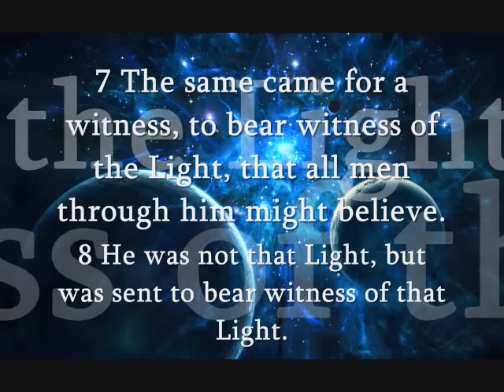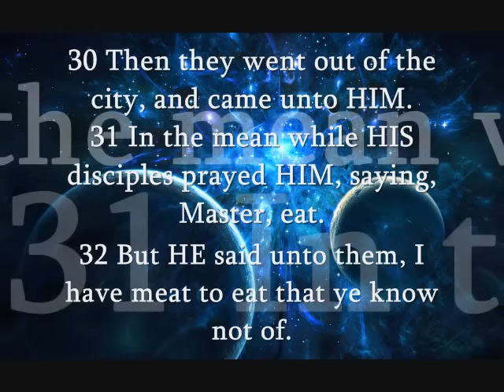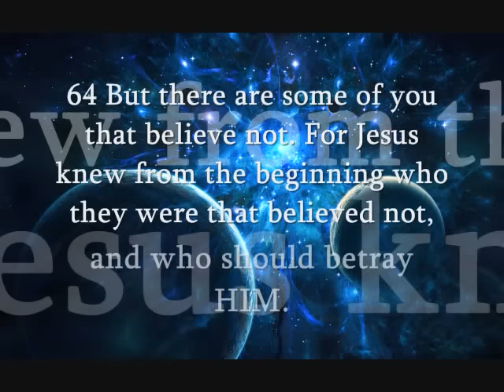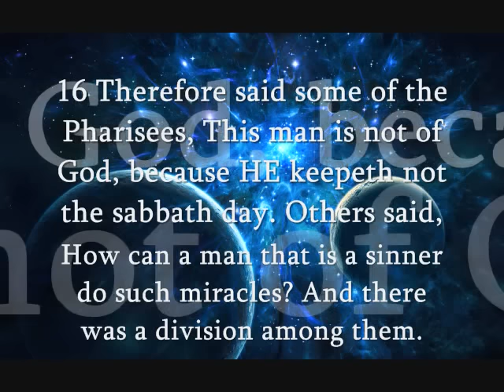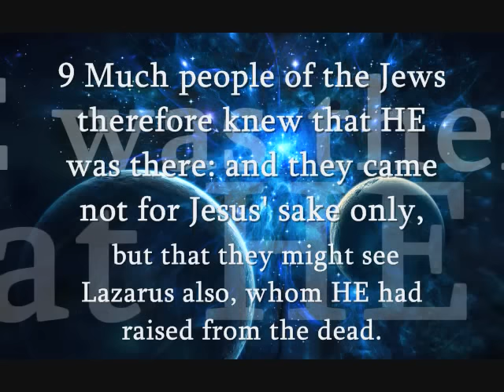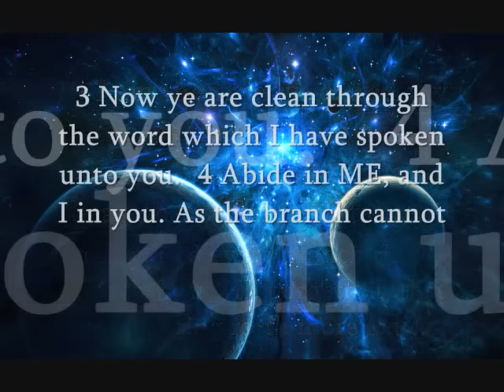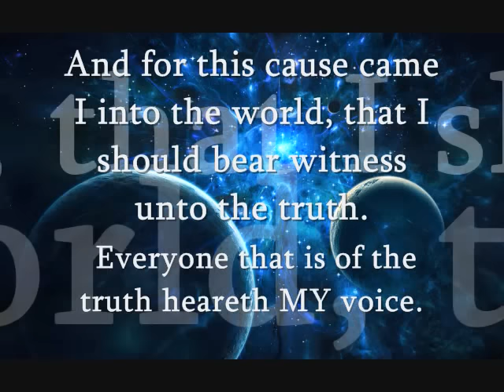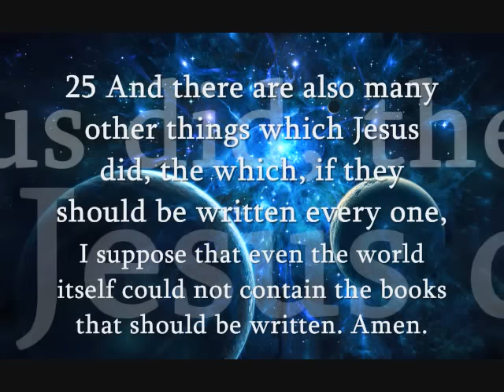The Gospel According to John (KJV Dramatized audio)